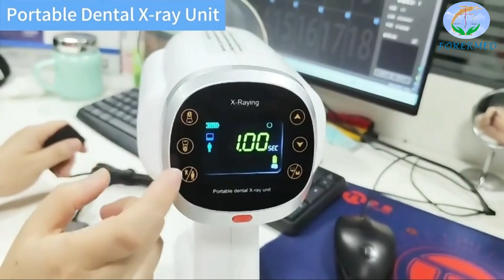YJ-DXP08 Portable Dental X ray Machine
How to use a dental X-ray machine with a dental sensor